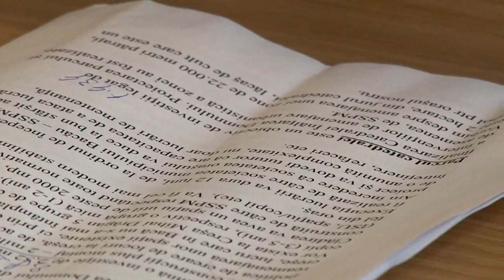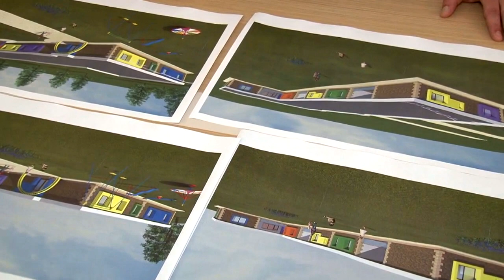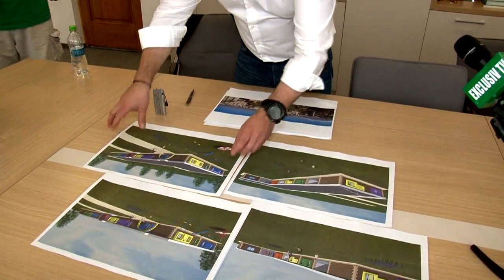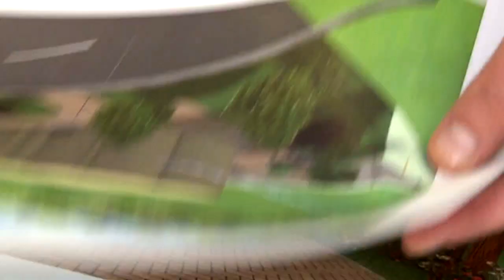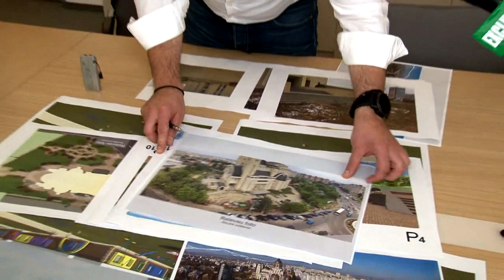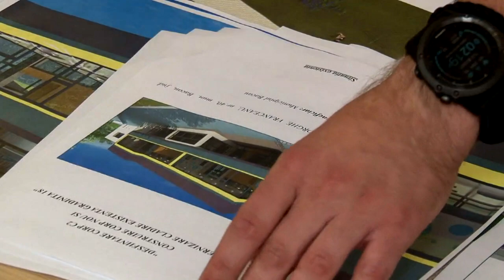LA BACAU - Conferinta de Presa PRIMAR COSMIN NECULA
Cu stimă,
echipa Exclusiv

Vizionare plăcută !